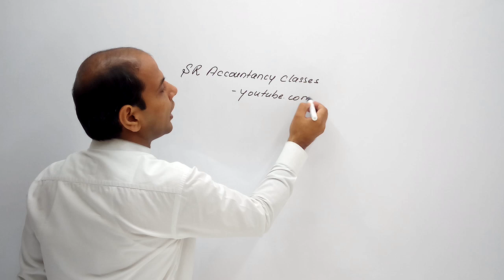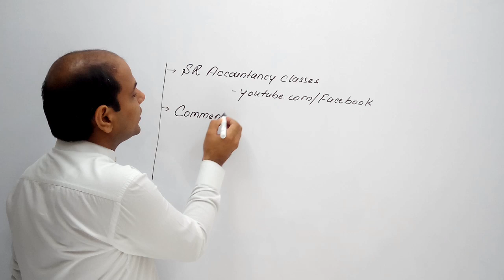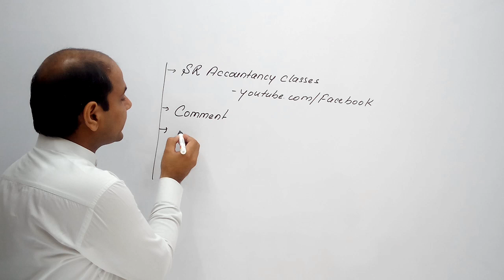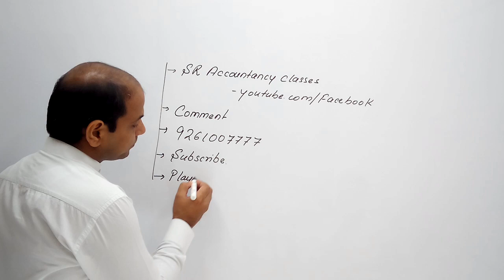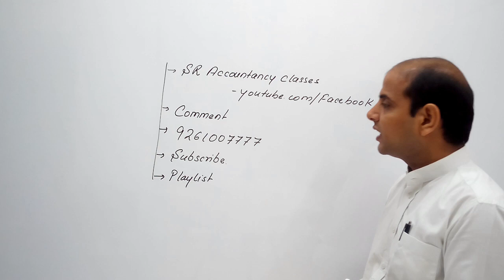Question 14-11th Chapter 6- Accounting Equation